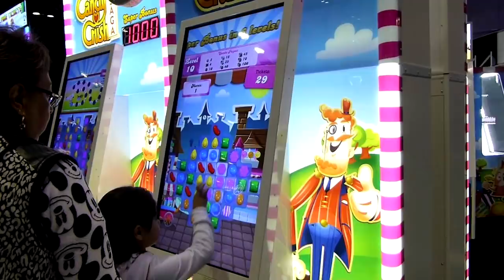LEGENDARY (Minecraft Build Battle)